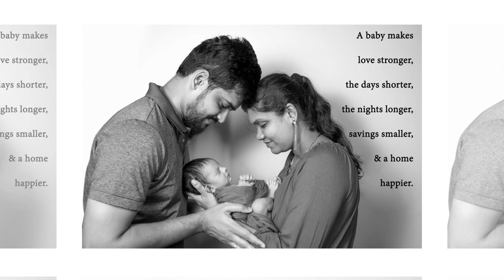||Just Born Baby Shoot ||Tania|| ||infinity Photography|| @ 9845358223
Song-1: Kannaana Kanney
Singers: Sid Sriram
Lyricist: Thamarai
Music Director: D Imman
Director: Siva
T.G.Thyagarajan Present
Banner: Sathya Jyothi Films
Producer: Sendhil Thyagarajan, Arjun Thyagarajan

Song-2:  Aararoo · Shakthisree Gopalan · A. R. Rahman · Madan Karky

24 (Original Motion Picture Soundtrack)

Producer: Eros Now Music
Music  Publisher: Eros Now Music